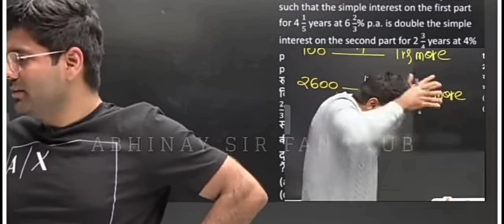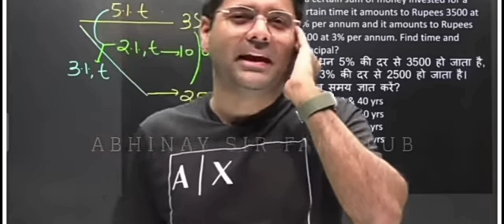Abhinay sir funny movement in live class ll